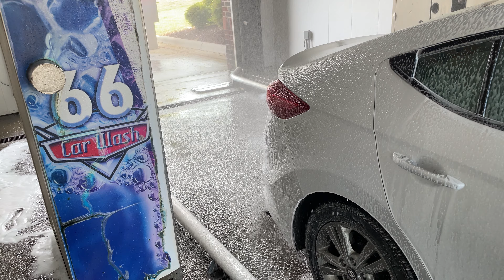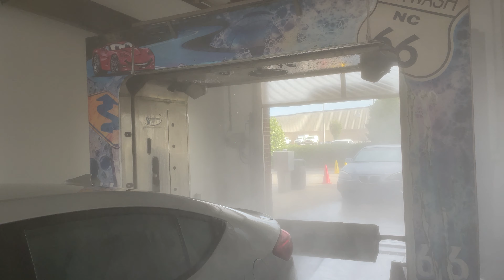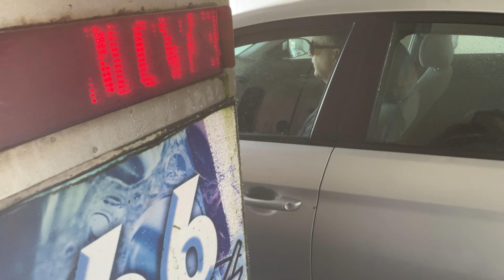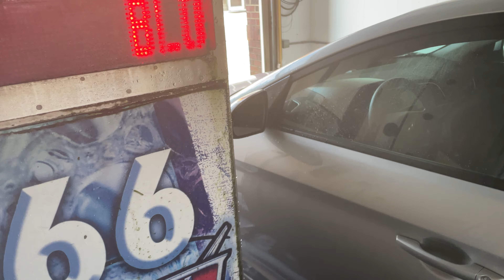Coleman Hanna Water Wizard: 66 Car Wash | Kernersville, NC (August 2022 Revisit)